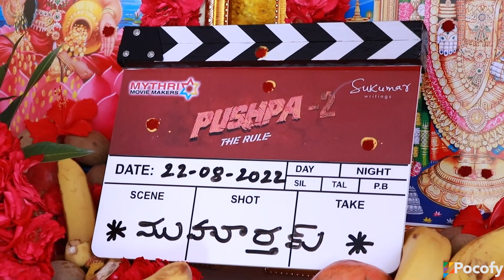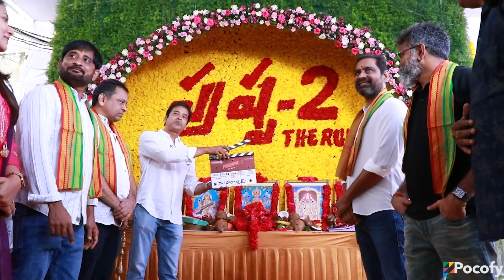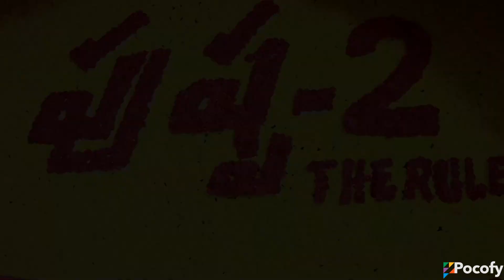Pushpa 2 The Rule - Pooja Ceremony | Allu Arjun, Rashmika, Fahadh Faasil | Sukumar | DSP | POCOFY